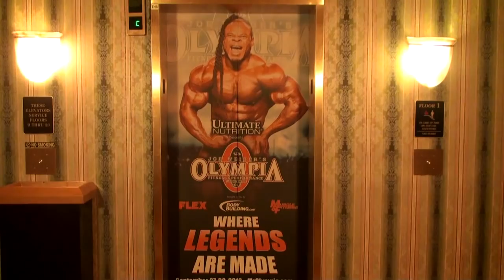ÁNGEL THE TANK RANGEL MR OLYMPIA 2012 SLMF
ENTRENA COMO DIABLO

INSCRIBETE AHORA Y PARTICIPA PARA SE PARTE DE LA FAMILIA SLMF
SOLO LOS MAS FUERTES
HACEMOS CAMPEONES
No dejes de aprender, nosotros te enseñamos.
Además te apoyamos poniendo a tu alcance lo mejor en suplementos, ya sabes dónde

Visita nuestra página de Facebook, nunca paramos de subir contenido!